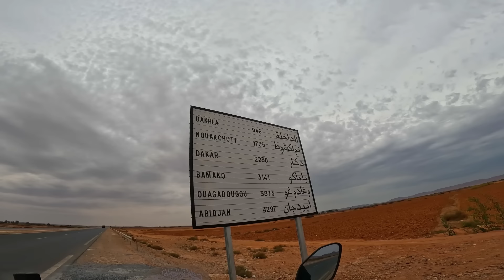[S2 V7] 🇲🇦يوم العواصف في الطريق الى الجنوب